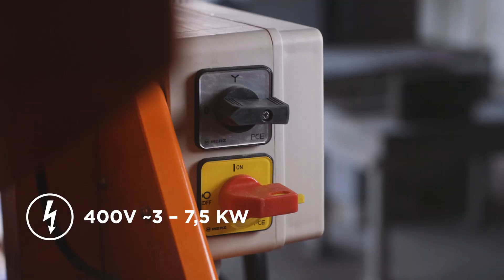Comment découper facilement des blocs de 350kg avec la scie de maçon JUMBO 1000 - Norton Clipper ?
Démonstration de découpe de matériaux de construction et de pierres naturelles comme le granit avec la scie de chantier / maçon CM Jumbo 1000 (référence 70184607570)

La scie de maçon CM Jumbo 1000 est idéale pour la découpe des grands et très lourds blocs de matériaux de construction sur les chantiers. C'est une machine très maniable et facile à manipuler, en toute sécurité.

Retrouvez cette machine dans notre catalogue Norton Clipper dédié au professionnels du BTP et de la construction :

0:00 présentation machine
0:34 découpe de matériaux de construction à usage général
1:27 découpe granit et pierres naturelles